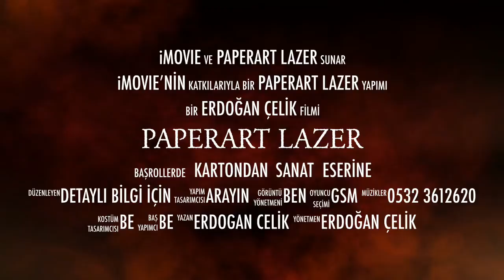PAPERART KAĞIT KESİM VE DESEN LAZERİ 0532 3612620